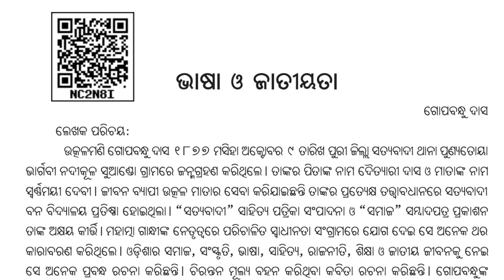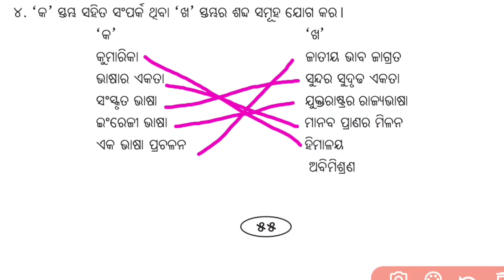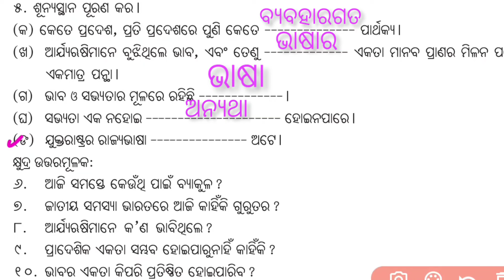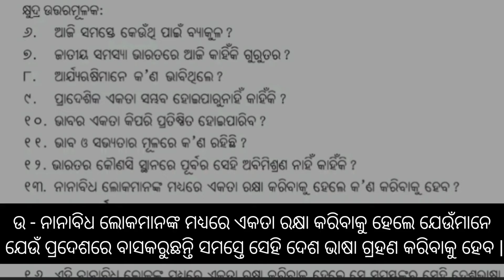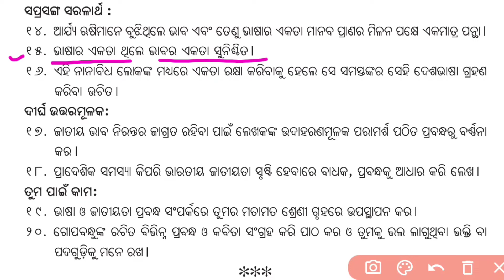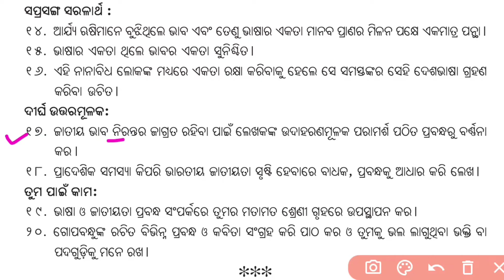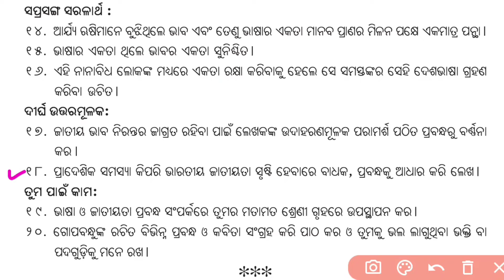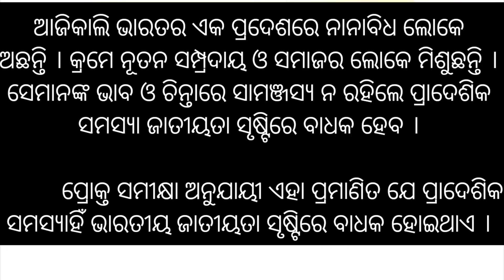Class 9 Mil Chapter 9 Bhasa O Jatiyata Question & Answer Odia Medium Class 9 NM EDUCATION 9th Class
Class 9 Mil Chapter 9 Bhasa O Jatiyata Question & Answer Odia Medium Class 9 NM EDUCATION 9th Class Mil Odia

Bhasha Ho jaatiyon ka question answer

Bhasa aur jayita question answer 9th class mil odia medium

Bhasa & jatiyata question answer mil odia class 9 nm education